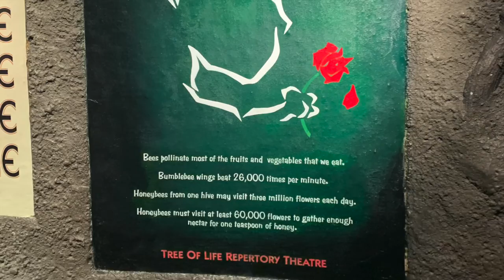Animal Kingdom during my DCP | Disney Vlog | June-January 2021/22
Finally edited the videos and pictures I took from my time down in Disney during my DCP. I was working at Disney from June 2021 to January 2022 so you will see me enjoying Christmas and just regular Disney's Animal Kingdom throughout this video. (Christmas at DAK is highly underrated!)

Thank you to my lovely friends for amazing park days and being a wonderful feature in my life and in this video!
Skipper Camella, Skipper Matt, Skipper Mary, Skipper Victoria, Skipper Emily, Skipper Rachel, Michael, and the lovely Disney pals I met along the way :)

Songs:
Kuku by The Mini Vandals featuring Mamadou Koita and Lasso
Dance of the Fireflies by Nathan Moore
The Awakening by Patrick Patrikios
Violet Spirit by Dan Henig
Across the Savannah by Aaron Kenny